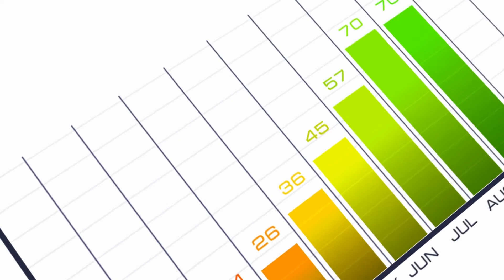Top Places to Advertise Your Text Message Marketing Campaign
This mobile messaging video reveals the top places to advertise keywords for your political text message marketing campaign.

As one of the nation's leading SMS marketing platforms for the past 14 years, we advise some of the most prominent candidates and organizations in the political industry on how to quickly (and legally) grow their subscriber lists.

One of the top mistakes that political organizations make is assuming that people will come if they build it.

In reality, setting up a text message program is only the *first* step.

If you're struggling to see the R-O-I of text messaging—to see thousands of dollars in donations roll in after every message—then it could be because you need to grow your subscriber list first.

In today's Tatango video, you will learn the top places to advertise keywords for your political text message marketing campaign.

Get in contact with our SMS marketing experts if you have any questions about political messaging after watching the video above

If you like this video, be sure to give it a thumbs up on YouTube and leave a comment or question in the comment section below.

Did you enjoy watching this Tatango political text messaging video?

**Watch Other Tatango Mobile Messaging Videos**

Also check out the following text message marketing videos on our YouTube channel.

Want to see even more mobile messaging related videos? Then also check out the Tatango playlist below.

**Video Resources**

**Follow Tatango on Social Media**

Find out more about text message marketing on Tatango’s social media channels. Follow these channels to become an insider on everything that has to do with mobile messaging, and interact with other text message marketing industry professionals.

**Tatango’s Text Message Marketing Resources**

- Visit the Celebrity Digits website to find phone numbers from celebrities with whom you can communicate via text messaging
- Scroll through the resources page on our website to find text message marketing blog posts, videos, ebooks and tools
- Read the Tatango blog to learn more about mobile marketing for brands, and to get insights, news, case studies, and statistics
- See SMS and MMS examples from top brands at text message marketing search engine SMS Archives
- Find SMS short codes from brands at the U.S. Short Code Directory

**About SMS Marketing Software Provider Tatango**

Tatango provides SMS messaging software, allowing marketers to build and manage their SMS, MMS and RCS marketing campaigns. Since founding the text message marketing software company in 2007, Tatango has powered some of the largest, and most well-known SMS, MMS and RCS mobile marketing campaigns in the world. For more information on Tatango, and our text messaging software, visit our